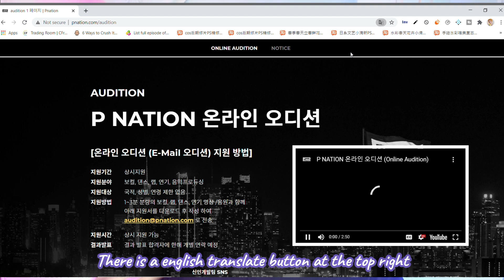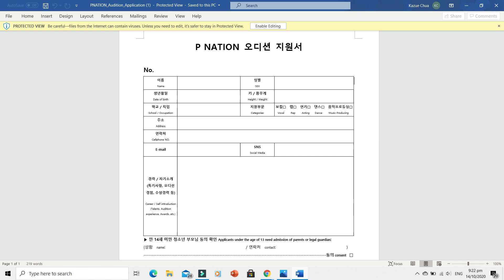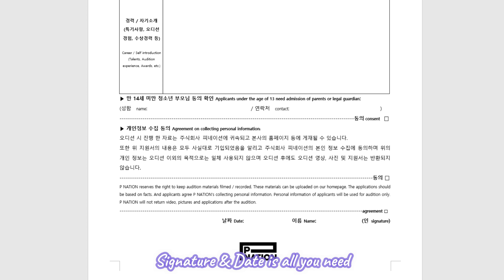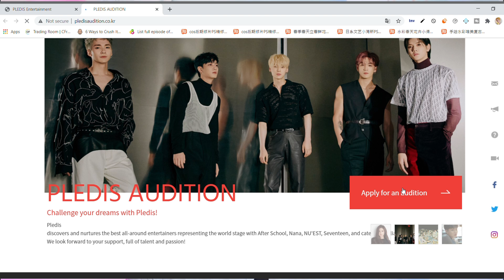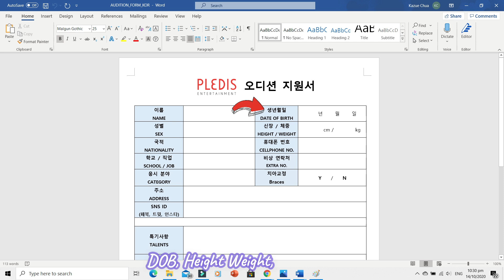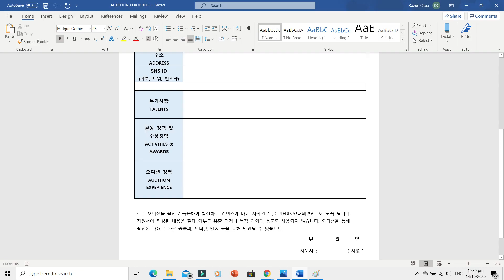Apply for PNation Entertainment & Pledis Entertainment Kpop Global Online Audition Application 2020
How to apply for PNation Entertainment &Pledis Entertainment Kpop Global Online Audition Application in 2020 ? In this video I will go through a step by step process to apply for Pnation and Pledis Entertainment ! I also gave some kpop audition tips on song choice and style. I hope this will help you all in this global online audition application .

I also talked about what you should wear for the  Global Online auditions and also what little tricks you can do to get the attention of the evaluators. Importantly choose the right songs for if you were to dance or sing in this PNation or Pledis Entertainment

Here are some timestamps for this video

0:00 PNation Entertainment Global Audition Intro
0:27 PNAtion Entertainment Analysis
0:47 PNAtion Entertainment Tips
1:28 PNAtion Entertainment Online Application
4:06 Pledis Entertainment Global Audition Intro
4:20 Pledis Entertainment Analysis
4:32 Pledis Entertainment Tips
5:29 Pledis Entertainment Online Application
8:31 Final Tip
8:52 Outro

My videos are uploaded every Mondays and Thursdays 9:00pm +8 GMT . I will be doing more audition applications videos for now !

Johnstan Kazue Channel !